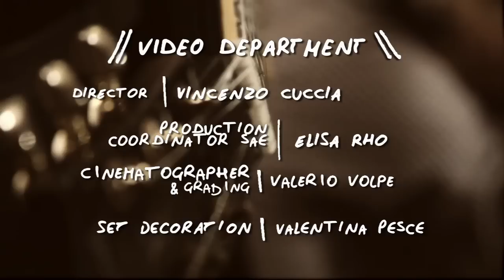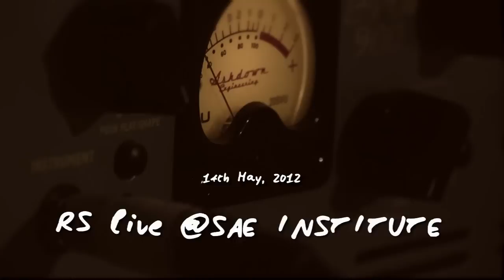IL TEATRO DEGLI ORRORI in "DORIS" || RS Live @ SAE Institute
SAE Institute Milano e Rolling Stone presentano:

Il Teatro degli Orrori

CREDITS

ARTIST

AUDIO DEPARTMENT

Coordinamento produzione audio
Giorgio Pona

Head Engineer
Ivan Rossi

Assistant Engineer
Antonio Petrotta

AUDIO UNIT

Daniele Raina
Michele Cigna
Jacob El Hamidi
Radu Munteanu
Lorenzo Villa
Dario Vitetta

VIDEO DEPARTMENT

Director
Vincenzo Cuccia

Elisa Rho

Cinamatographer & Grading
Valerio Volpe

Camera Operator
Giulio Fiorito
Alfredo Menoni
Massimo Micucci
Mafkoud Mohamed
Daniele Scarpa
Cecilia Volta

Assistant production/direction
Andrea Maggiolo

Set Decoration
Valentina Pesce

Editing & Titling
Giulio Fiorito

PER ROLLING STONE
Andrea Cremascoli

PER SAE INSTITUTE

Direttore
Guido Tattoni

Ufficio Stampa SAE
Ufficio Stampa Luisa Bertoldo

SPECIAL THANKS

Technical partner
Funky Junk Italy

Lattughino - Pop Culture & Food

14 May, 2012